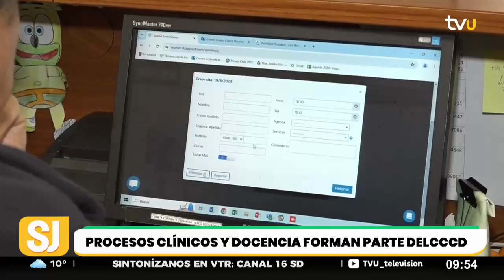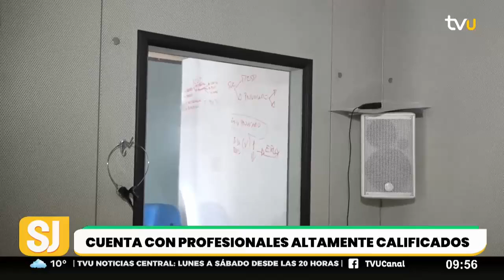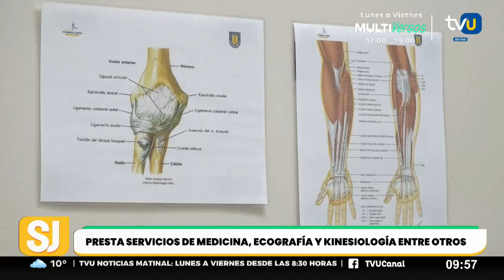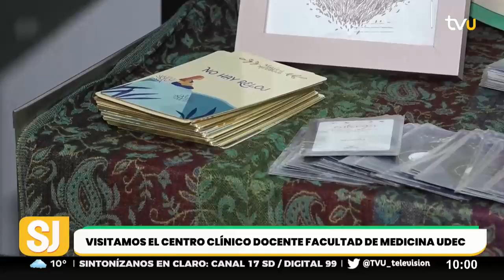Procesos clínicos y docencia: conoce el Centro Clínico de la Facultad de Medicina UdeC